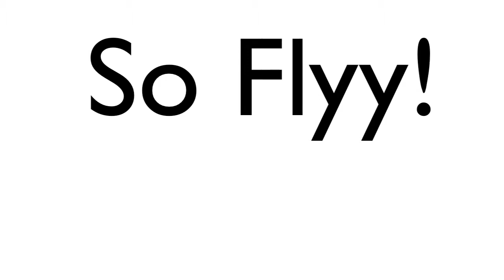So Flyy!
Fly like an eagle. At least like a chicken...